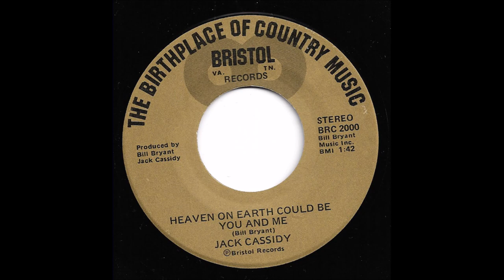Jack Cassidy - Heaven On Earth Could Be You And Me